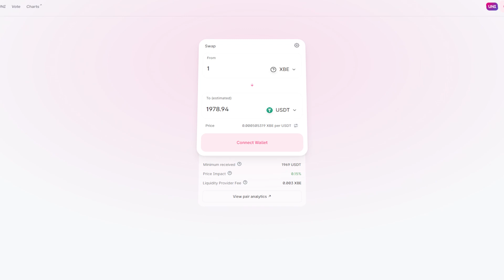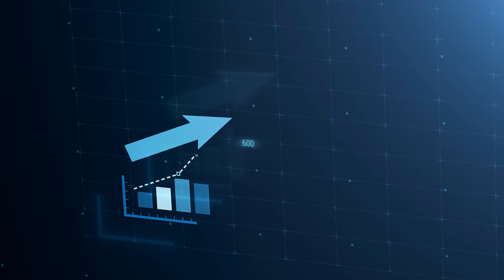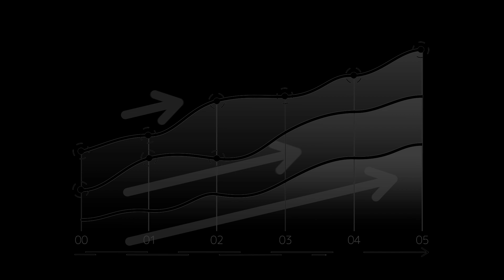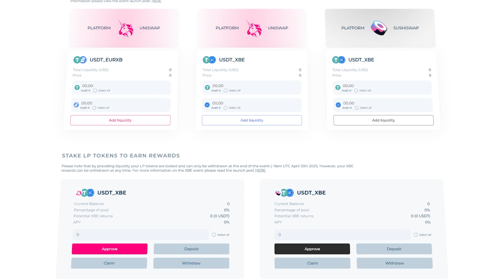1500%+ APY на фарминге от EURxb.finance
🔥КРУТОЙ ФАРМИНГ 1500%+ APY!!!🔥

🎊 10-дневное событие ликвидности XBE 🎊

📌Это событие будет проходить в течение 10 дней и равномерно распределять 1000 XBE между пулами USDT/XBE на Sushiswap и Uniswap соответственно (по 500 XBE на каждый пул). Это означает, что в течение 10 дней каждый день в общей сложности 100 токенов XBE будут присуждаться через Uniswap и Sushiswap LPs (50 XBE на пул в день). Также обратите внимание, что LPS смогут вывести свои награды в любое время во время мероприятия, даже если ликвидность будет заблокирована до конца.

⚠️Дата начала мероприятия:
9 утра UTC  2 апреля 2021 года!

⚠️Дата окончания мероприятия:
9 утра UTC 12 апреля 2021 года!
через 10 дней после начала мероприятия

🏆Общая награда:
1000 $XBE (в настоящее время ~2,5 млн $)
Ваша ликвидность будет заблокирована до конца мероприятия (~9 утра UTC понедельника 12 апреля).

✅ Пулы событий:
Два пула XBE/USDT – один на Sushiswap, а другой на Uniswap

♻️ BTC: 1DURNSut2rVWVk31qZj5L18GhS4N7vge5w
♻️  ETH: 0xc9b9d1779fef0132c3046d83daf23eea821929ea